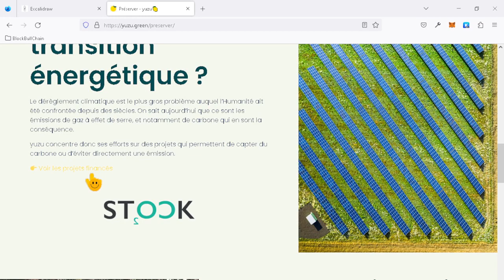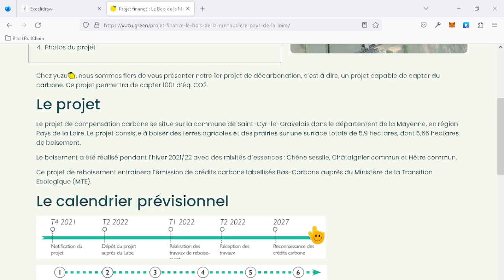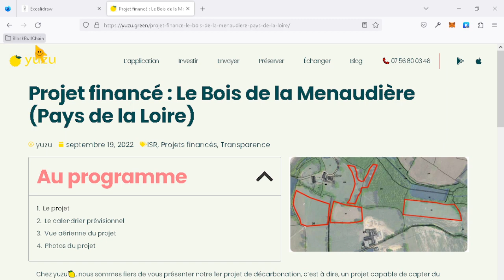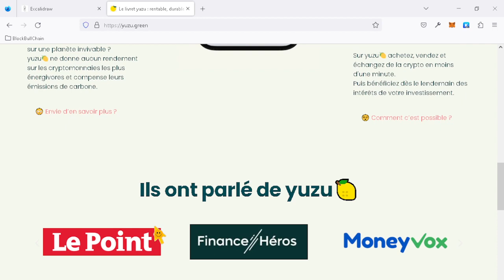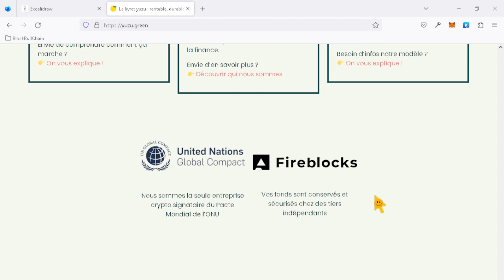La Blockchain au service de l'écologie, c'est Yuzu qui s'en occupe 🍋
Block Bull Chain vous propose de suivre un projet tendance une fois par semaine qui à obtenue l'agreément PSAN/AMF

Aujourd’hui, je vous propose de télécharger l'application Yuzu 🍋
Avec mon code de parrainage cedric3932 tu gagnera un box surprise d'un valeur de 5 à 500€. Dépose 100 € laisse les 30 jours et tu recevra ta Box 🍋

1 - Téléchargez l'APP yuzu🍋 (mettez la à jour si vous l'avez déjà téléchargée):

2 - Utilisez le code "cedric3932" pour obtenir votre première "'Box Surprise" contenant entre 1 DOT et 1 ETH!

3 - Finalisez votre inscription.

4 - Parrainez vos amis et gagnez pleins d'autres "Box Surprise".